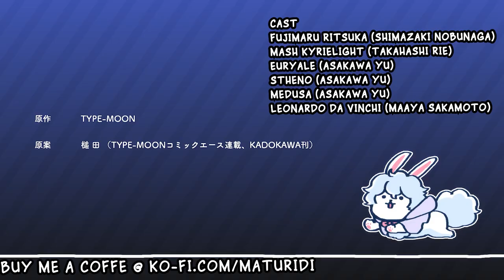[FUJIMARU RITSUKA DOESN'T GET IT] SHORT ANIME EP7 The Inside of the Box is... ENGLISH SUB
I just make the fan translation

Fujimaru Ritsuka, humanity last master trying to stops the two goddess bullying Medusa

But his act turn to himself to be those plaything instead
藤丸立香、人類最後のマスター、二人の女神にいじめられたメデューサを止めるつもり

ですが、逆に彼があの二人のおもちゃになてた、どうして？

Cast
Fujimaru Ritsuka : Shimazaki Nobunaga 島崎信長
Medusa, Stheno, Euryale : Asakawa Yu 浅川 悠
Mashu Kyrielight : Takahashi Rie 高橋 李依
Leonardo Da Vinchi Rider : Maaya Sakamoto 坂本 真綾